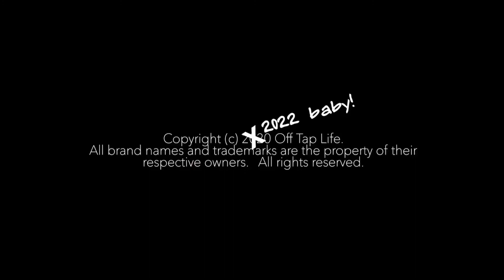JOHN PAUL YOUNG - LOVE IS IN THE AIR (Official Video) REACTION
🔆 SUPPORT ME!